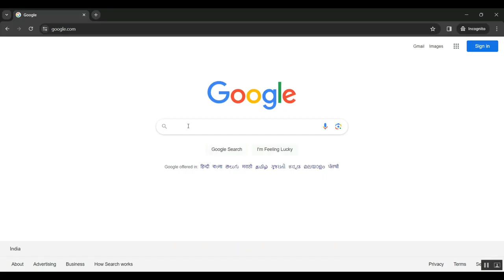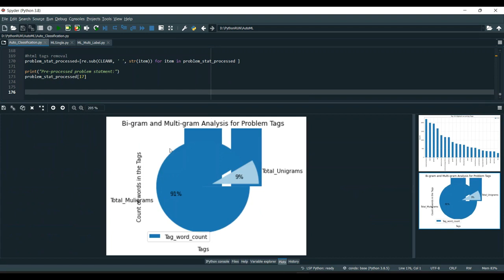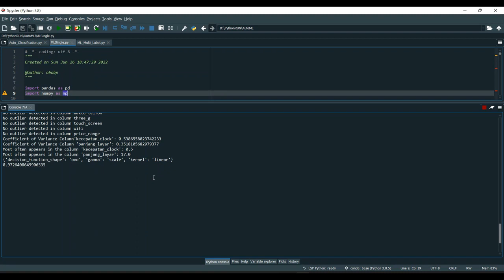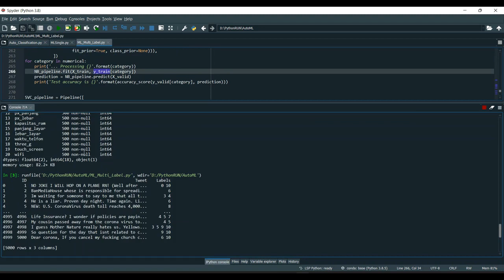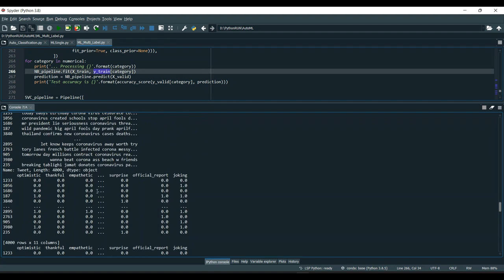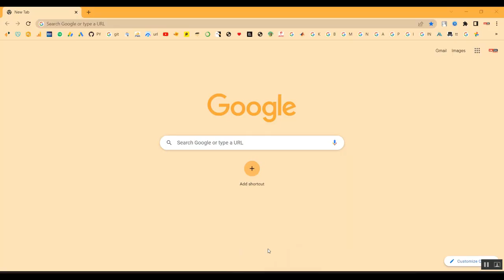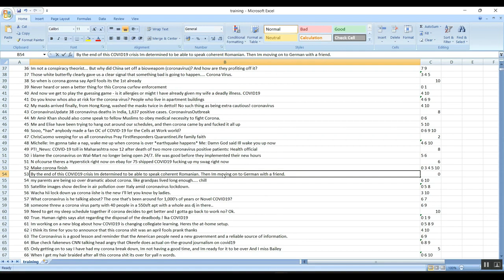A Transformer Based Framework for Scene Text Recognition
IEEE PROJECTS 2024 TITLE LIST

* Complete Source Code
* Complete Documentation
* Complete Presentation Slides
* Flow Diagram
* Database File or Dataset
* Screenshots
* Execution Procedure
* Video Tutorials
* Supporting Softwares

Support Specialization
* 24/7 Support
* Ticketing System
* Voice Conference
* Video On Demand
* Remote Connectivity
* Document Customization